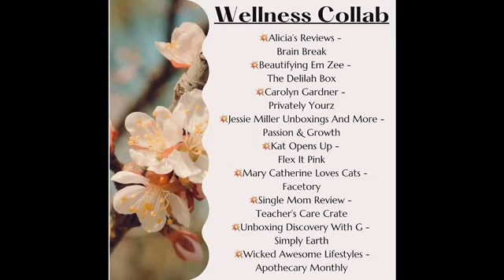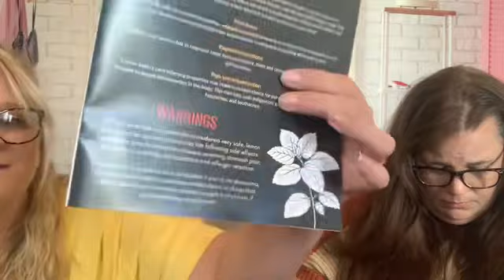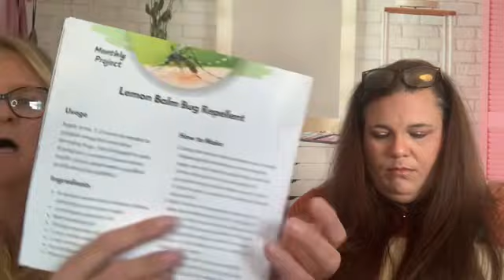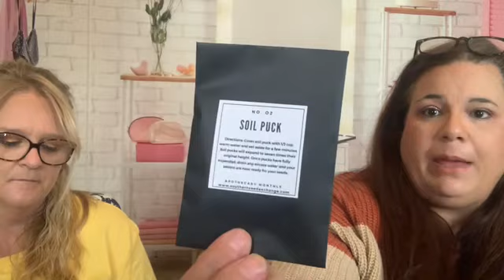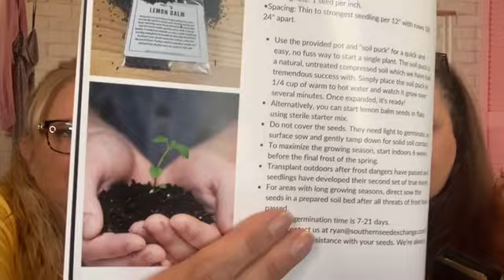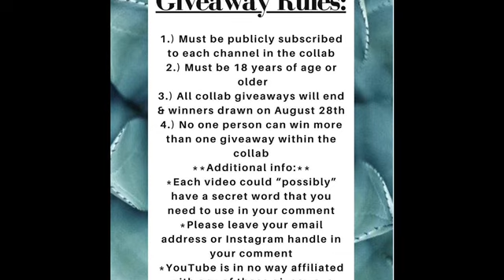Wellness Subscription Boxes Collab W/ 9 GIVEAWAYS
Description: Get excited about these Wellness subscription boxes. There are so many new boxes to checkout not to mention awesome giveaways to go with each video. We have  Mental and Physical Fitness, Self-Care, Spirituality, Healing and more.

That's 9 opportunities for wellness and 9 chances to win GIVEAWAYS. Each channel participating will have an unboxing of their favorite health or wellness subscription box as well as details on their giveaway. The group can easily be found with AugustWellnessCollab

All AugustWellnessCollab videos and giveaways go live 8/21 and giveaway winners will be drawn 8/28

2. Must be 18 years or older
3. Must have a US mailing address (unless

additional mailing options are specifically stated in a channel's giveaway rules)
4. All giveaways end 8/28 (timing of winner selection and announcements may vary by channel)

Kat Opens Up
youtube,com/c/katopensup

 Today we are going to be talking about the Apothecary Monthly. This is a monthly wellness subscription where each month for $39.95, you will receive a box that includes a medicinal herb project. You will receive the herb, but also seeds, and the materials to grow your own!! They also include information about the benefits of the herb and how it is used. This was my first month getting it, and honestly I really like it!! I cannot wait to play with it. Let us know what you guys think?? DId you like this kind of box on our channel??

❤️❤️ Friend Mail ❤️❤️
Wicked Awesome Lifestyles,

BEAUTY-
Boxy Charm
Facetory
Glossy Box
Ipsy
Kinder Beauty Box
LookFantastic

LIFESTYLES--
Bagamour
BYOBoss Life
CauseBox
Fragrant Jewels
Globein
Homemade Happy Mail (handmade cards)\
Kiwi Eco
Mighty Nest
Mint Mongoose
Smartass & Sass